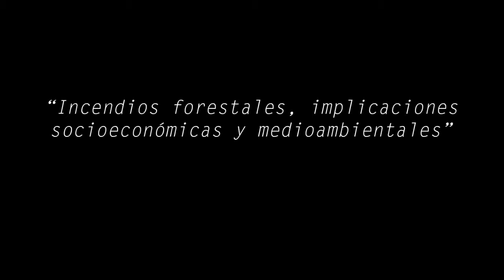Incendios forestales, implicaciones socioeconómicas y medioambientales